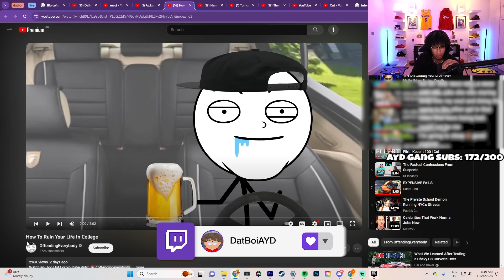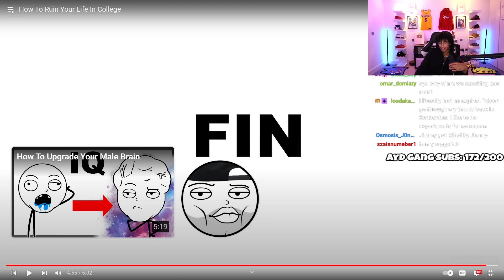How To Ruin Your College Experience…